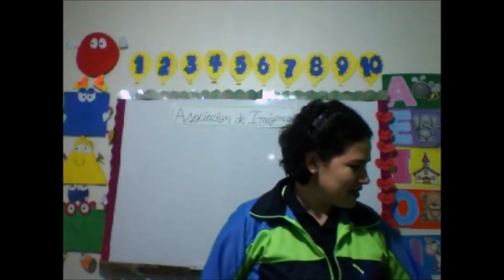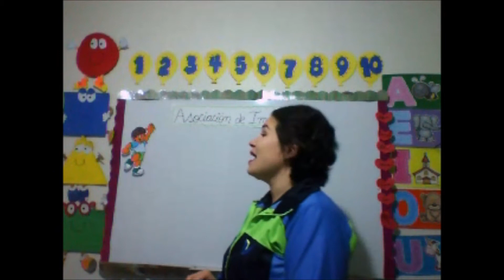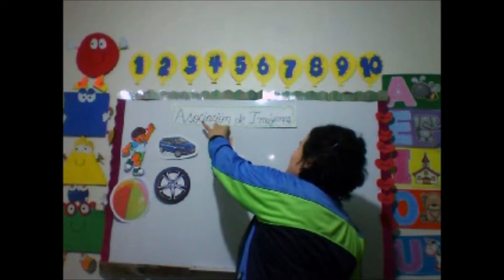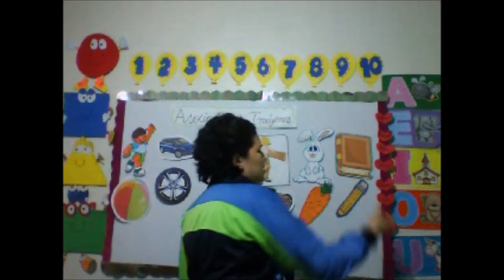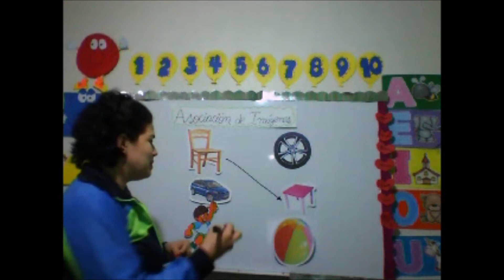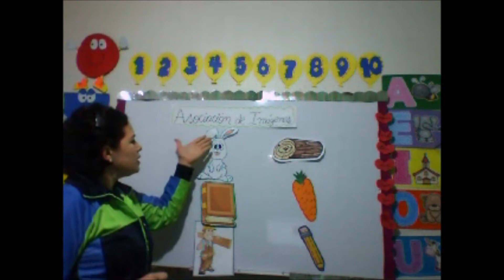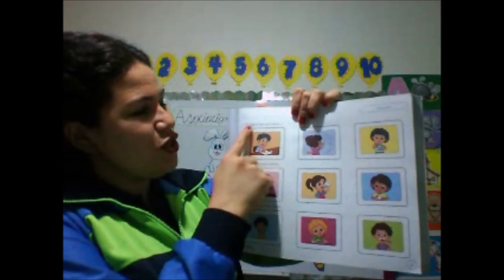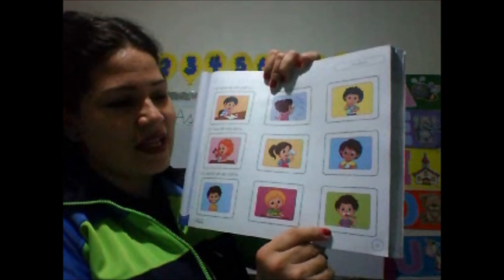3 años - Asociación de Imágenes - VanguardSchools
3 años - Asociación de Imágenes - VanguardSchools